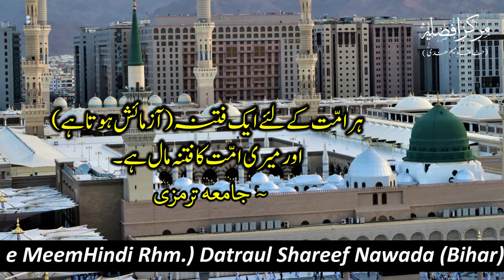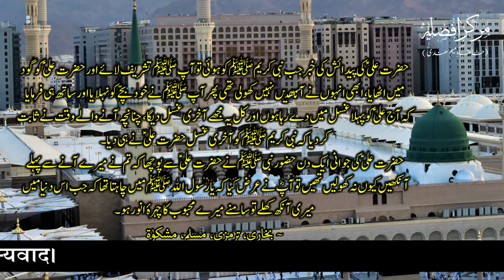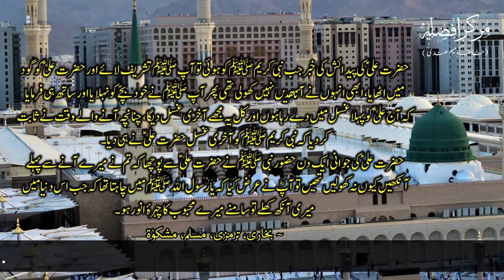Farman e Rasool Akram (SAWW) || By Jannat Afreen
India.

Farman e Rasool Akram ,
Farman Rasool Akram ,
Hadees in Hindi/Urdu ,
Maghz e Hadees ,
فرمان رسولِ اکرم ,
फरमान रसूल ए अकरम ,
हदीस हिंदी/उर्दू में ,
By Jannat Afreen ,

NO COPYRIGHTS

THANKS